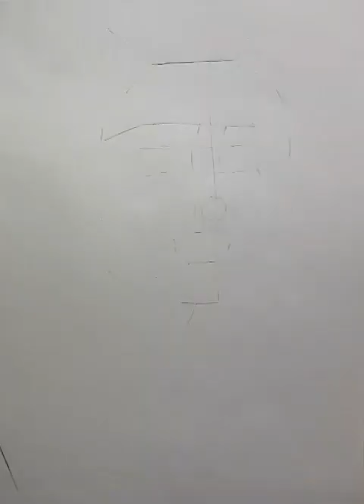How to draw a cutest girl face drawing howto drawing girl cute face 귀여운 소녀 그리기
How to draw a cutest girl face pencil drawing ✏️
Cutest face pencil drawing